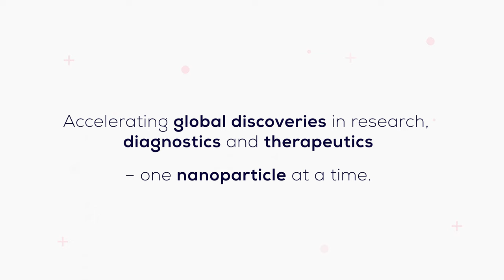Izon Science | Nanoparticle Discovery Starts Here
Izon Science enables scientists to isolate and measure their nanoparticles of interest with precision. With customers working across a range of applications, including extracellular vesicle (EV)-based diagnostics developed using small plasma volumes, through to EV-based therapeutics created from tens or hundreds of litres of cell culture, EV isolation solutions span off-the-shelf size exclusion chromatography-based qEV columns paired with automated instrumentation through to customised bioprocess development and optimisation.
In addition to precise isolation, high-resolution physical characterisation is another key pillar. The Exoid, Izon’s tunable resistive pulse sensing instrument uniquely provides single-particle insights into particle size, concentration and zeta potential – parameters which are critical to drug delivery and vaccine development, as well as the EV field.